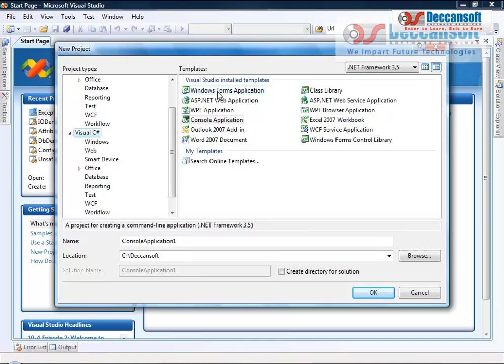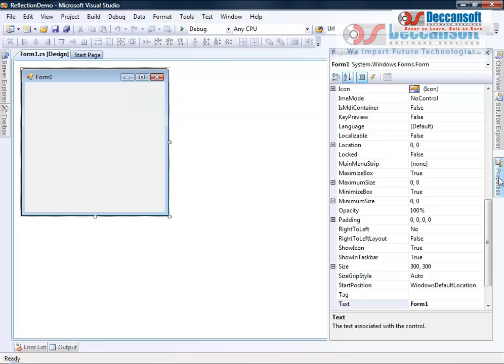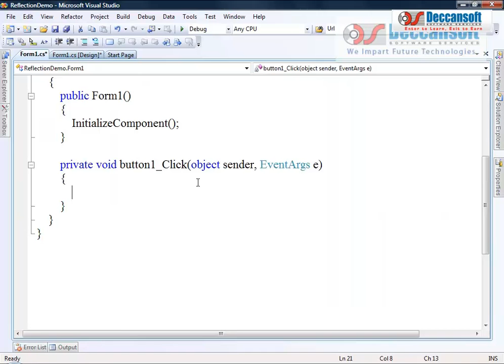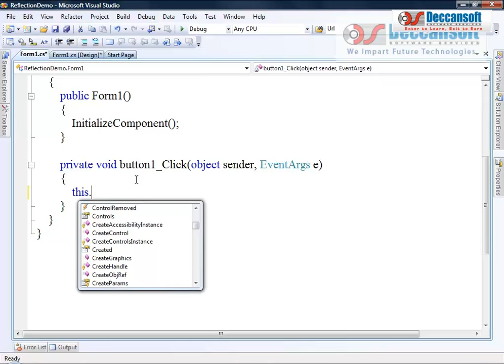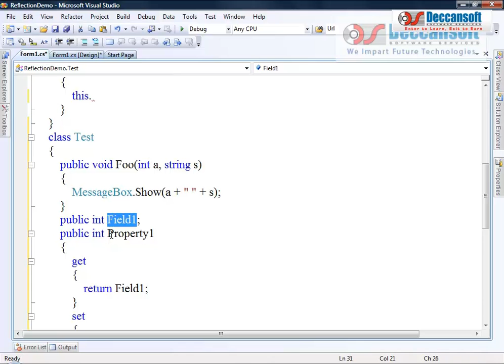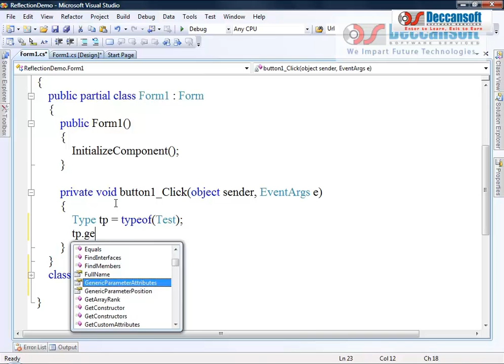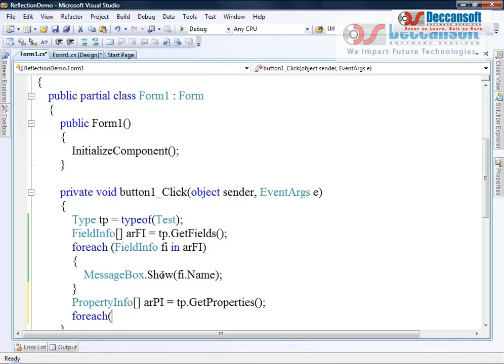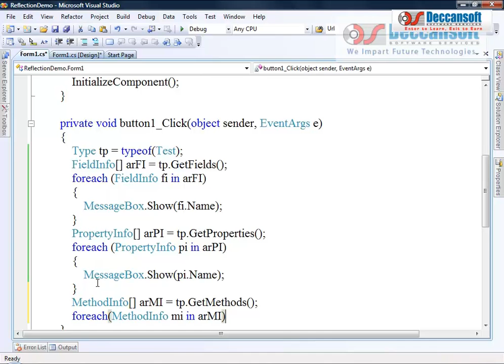What is Reflection in .Net - | ASP.Net Videos Tutorial for Beginners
Explore the world of Reflection in.NET with this video. It's a strong feature that lets your code analyze and work with types (classes, structures, etc.) during runtime.

What you will discover:

Gain a basic understanding of reflection and its functions in.NET by reading this article.
Examining kinds and Assemblies: Learn how to examine the kinds that are contained in assemblies, or executable files.
Examining Members: Discover how to use reflection to look at a type's attributes, fields, methods, and more.
Discover how to dynamically invoke methods on objects at runtime without being aware of their names in advance.
Advantages of Introspection:

Dynamic Code Generation: Utilizing runtime data, generate code dynamically.
Applications that can be customized: Give programs the ability to adjust to various conditions and settings.
Interoperability of Frameworks: Permit communication with third-party libraries and frameworks.